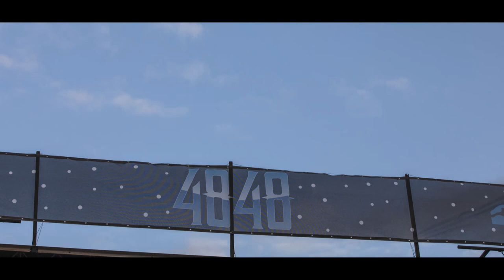4848 Festival 2019 - Weekend Recap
The inaugural 2019 event featured two nights of headlining shows from Greensky Bluegrass, along with sets from Umphrey’s McGee, Billy Strings, Turkuaz, The Infamous Stringdusters, Railroad Earth, Rayland Baxter, The Marcus King Band, Fruition, Cris Jacobs Band, The Nth Power, Orgone, & many more. This recap video gives a glimpse of festival life at 4848!

Snowshoe covers 11,000 acres in the Appalachian Mountain Range and includes the second highest point in West Virginia at 4848’. Snowshoe Mountain Resort, touted as the best ski resort in the region, delivers a phenomenal summertime outdoor playground. Whether you book a room package or choose to camp, 4848 Festival offers a festivacation experience where you get everything a festival has to offer plus a mountain resort vacation. Experience the spectacular drive through the mountains, arrive at the resort, check into your space and join us for a mountain high adventure sporting an average July high of 82 and low of 60. Your ticket features 3-days and 3-nights, 2 main-stages, 20+ genre-busting bands, 32+ hours of live music, crowd performers, craft beer, delicious food and authentic craft vendors, scenic-lift rides, Festival Express Shuttles, Split Rock pools, zipline, climbing wall and Shavers Lake Activities including; swimming, paddle boats, canoes, kayaks, plus hiking trails, beach, and lake-side hammocks….come join us for your fesitvacation!